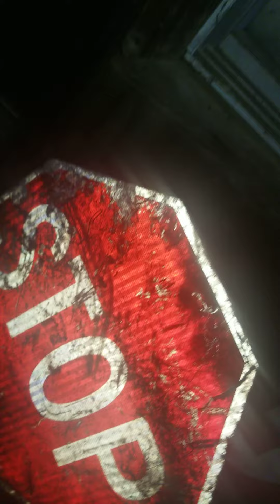December 31, 2020